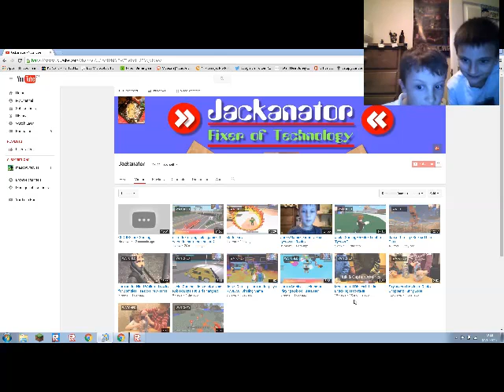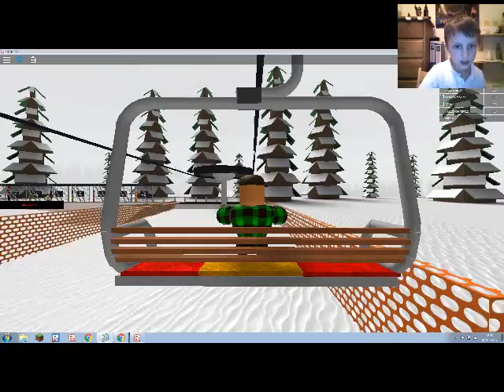ski resort,Jack Gaming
good to lern how to ski on ramps you get a rubish skis but then you then get cash and get new skis